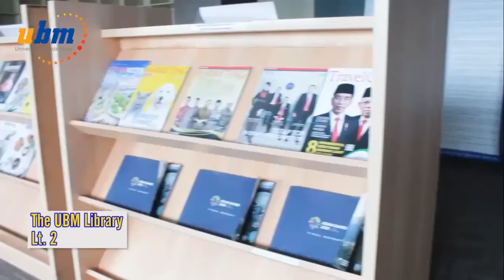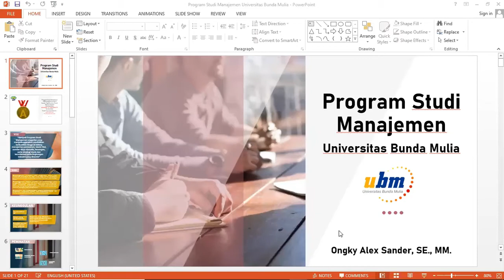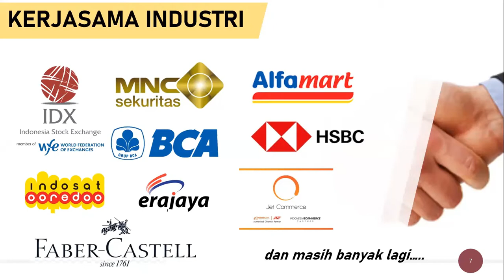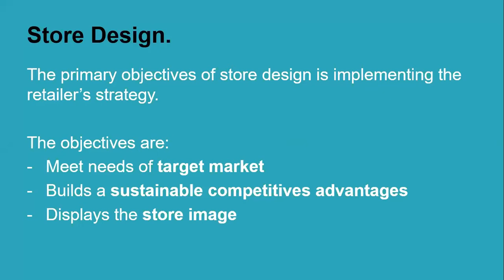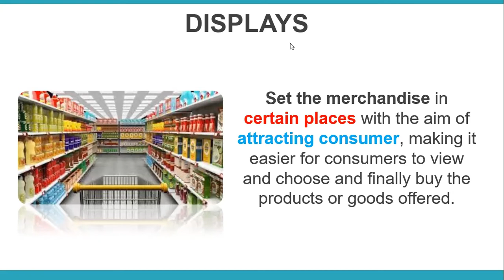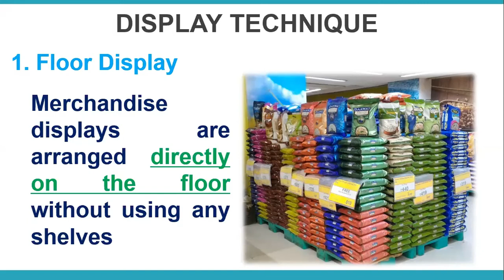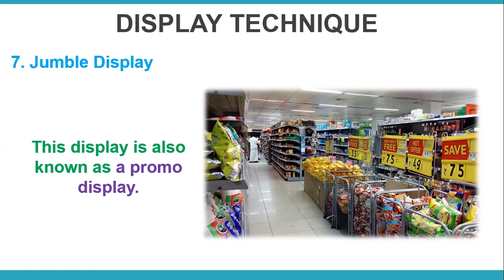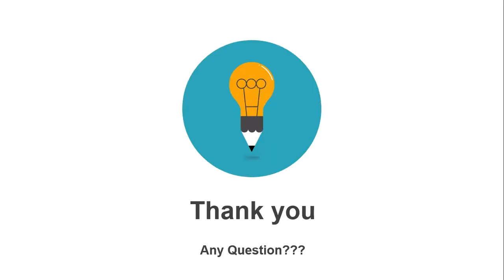The Secret of Retailing | Webinar Prodi Manajemen UBM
Pengelolaan Bisnis Retail adalah salah satu ilmu yang difokuskan dalam Prodi Manajemen Universitas Bunda Mulia. Yuk simak webinar seru tentang rahasia dunia retail dalam webinar berikut ini.

Universitas Bunda Mulia, Bridging Education to The Real World!